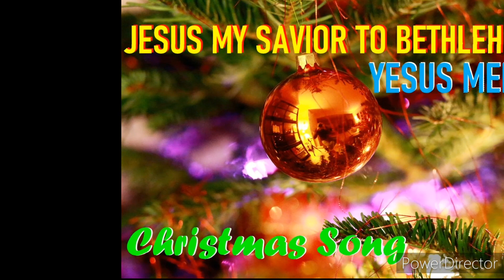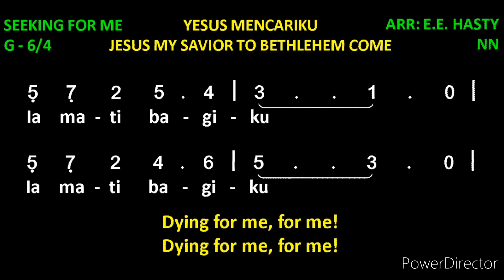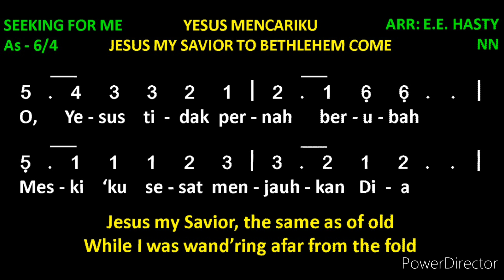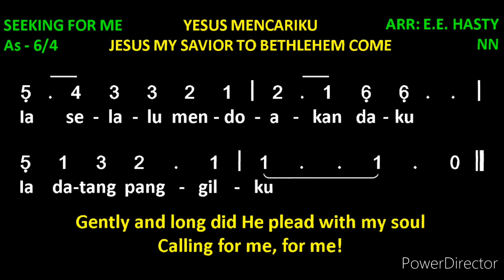Jesus My Savior To Bethlehem Come | Yesus Mencariku | Christmas Song | Gospel Song Lyrics, 2022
Let's sing together this Christmas Song: Yesus Mencariku. It is sung in my language, Indonesian, but with  lyrics of English version: Jesus My Savior To Bethlehem Come. This hymn song is a gospel song with lyrics, so that you can sing along.

LYRICS: JESUS MY SAVIOR TO BETHLEHEM COME

1. Jesus my Savior to Bethlehem came,
Born in a manger to sorrow and shame;
Oh, it was wonderful— blest be His name!
Seeking for me, for me!

2 Jesus my Savior, on Calvary’s tree,
Paid the great debt and my soul He set free;
Oh, it was wonderful — how could it be?
Dying for me, for me!

3. Jesus my Savior, the same as of old,
While I was wand’ring afar from the fold,
Gently and long did He plead with my soul,
Calling for me, for me!

4. Jesus my Savior shall come from on high—
Sweet is the promise as weary years fly;
Oh, I shall see Him descending the sky,
Coming for me, for me!